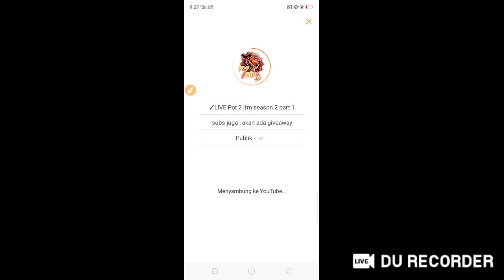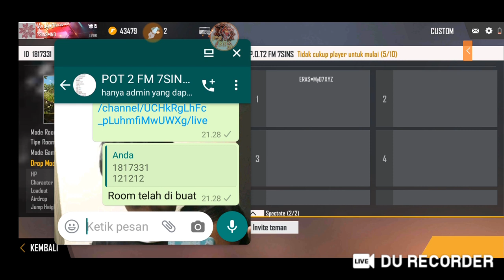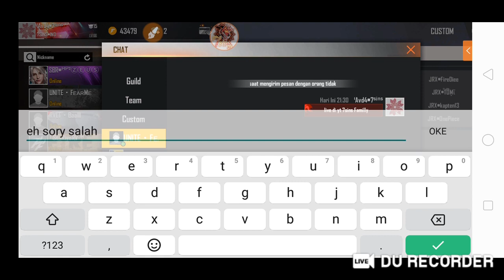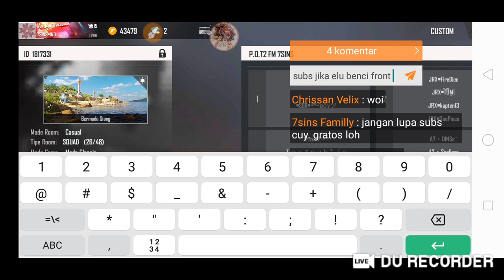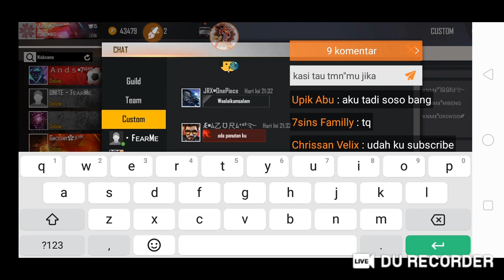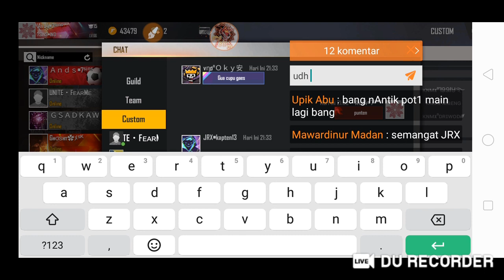✓LIVE Pot 2 |fm season 2 part 1